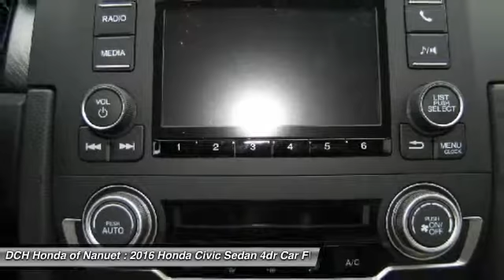2016 Honda Civic Sedan HN61035